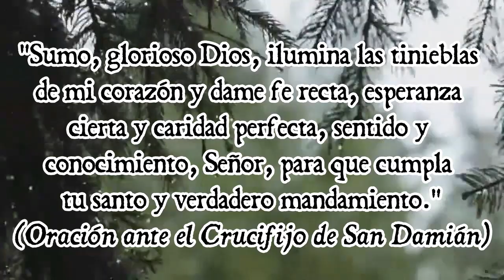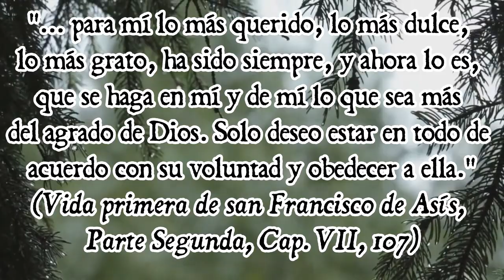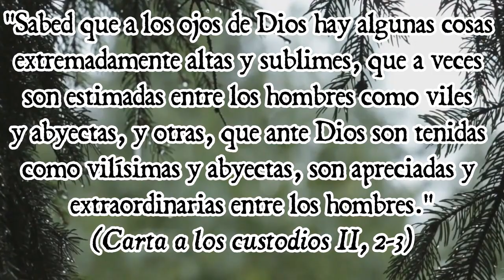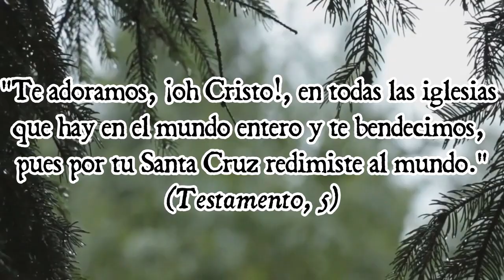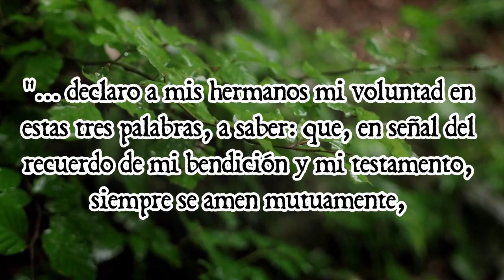17 Frases de San Francisco de Asís